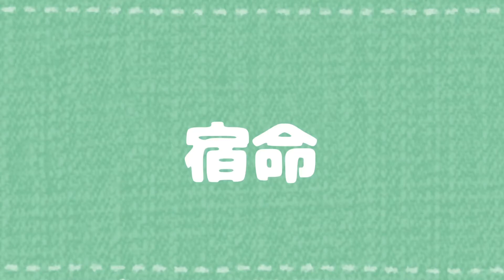Tsunomaki Watame sings «Official Hige Dandism - Shukumei (宿命)» (Full)/Watame no Uta Songs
Don't forget check out the source and like it